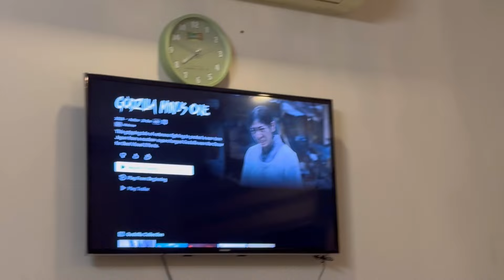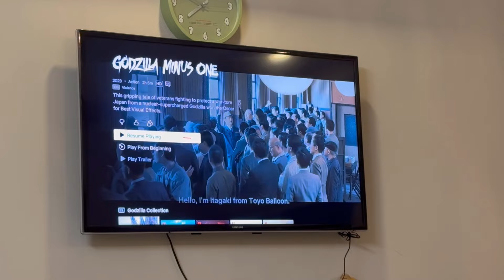CHICKEN DRUMSTICKS | SPICY CHICKEN DRUMSTICKS | BIRTHDAY GIFTS UNBOXING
Assalam-o-alaikum friends!

CHICKEN DRUMSTICKS | SPICY CHICKEN DRUMSTICKS | CHICKEN FRY RECIPE | BIRTHDAY GIFTS UNBOXING | gifts | unboxing | food | foodie | yummy | fun | happy | video | vlog | vlogger | YouTube | chicken recipe | recipes | recipe vlog | Crispy Oven-Baked Chicken Drumsticks | Secrets to Juicy Chicken | Drumsticks Every Time | Ultimate BBQ Chicken Drumsticks Recipe | One-Pan Honey Garlic Chicken Drumsticks | Spicy Sriracha Chicken Drumsticks Tutorial | Family-Favorite Chicken Drumsticks Dinner | Easy Weeknight Chicken Drumsticks Recipe | Finger-Lickin' Good Chicken Drumsticks | Tender and Crispy Chicken Drumsticks | Mouthwatering Lemon Herb Chicken Drumsticks

Ingredients:

Chicken drumsticks
Olive oil
Salt
Pepper
Paprika
Garlic powder
Onion powder
Optional: your favorite herbs or spices

Instructions:

Place the chicken drumsticks in a bowl and drizzle with olive oil. Season with salt, pepper, paprika, garlic powder, and onion powder. Add any additional herbs or spices you like.
Toss the drumsticks until they are evenly coated with the seasoning.
Place the drumsticks on a baking sheet lined with parchment paper or aluminum foil.
Bake in the preheated oven for 35-45 minutes, or until the chicken is cooked through and the skin is crispy.